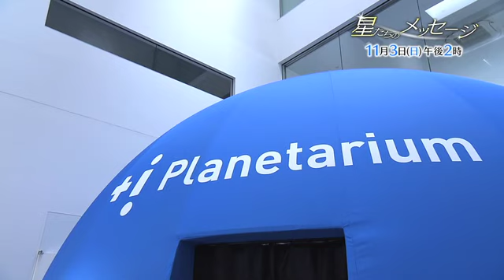191103 『星たちのメッセージ ミウラ「＋ｉプラネタリウム」』あいテレビ番宣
2019/11/3（日）14：00～14：30放送の『星たちのメッセージ　ミウラ「＋ｉプラネタリウム」』(あいテレビ)　で、現在開催中の巡回イベント『三浦工業60周年記念！「+iプラネタリウム」』が特集されます。
※放送は愛媛エリアのみとなります。